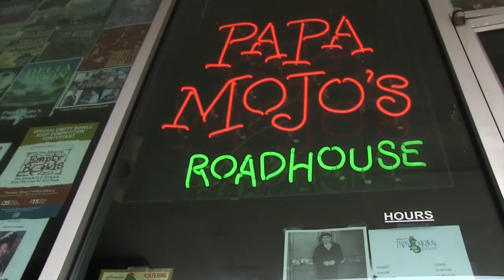Mojo Risin'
Mel Melton, a chef and musician from New Orleans, runs a classic Louisiana roadhouse in a nondescript suburban mall.

Directed by Vonn Davis and Patty Vega for the 2013 Documentary Video Institute.